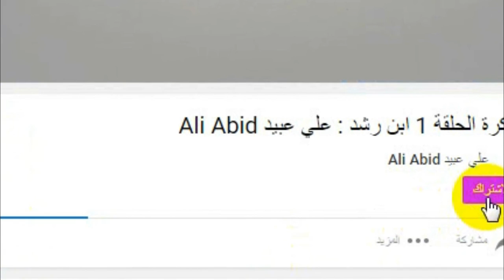عظماء في الذاكرة : الحلقة 21 الشيخ متولي الشعراوي إمام الدعاة | علي عبيد Ali Abid